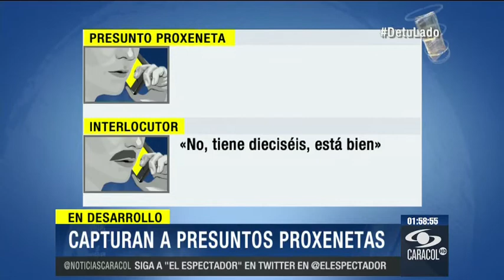Entre 500 mil y 2 millones cobraba red de proxenetas por menores- 20 de Octubre 2014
En grabaciones se escucha cómo pretendían llevar a niñas vírgenes a Venezuela. Seis hombres y dos mujeres fueron detenidos en Barranquilla y Santa Marta.